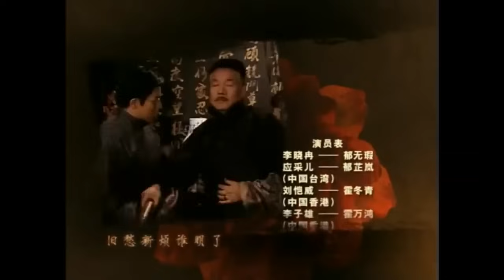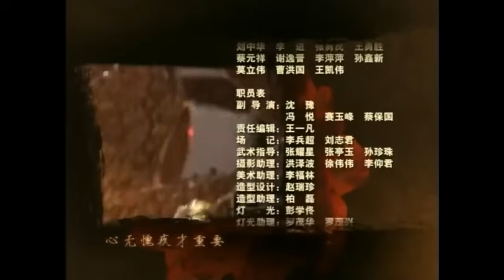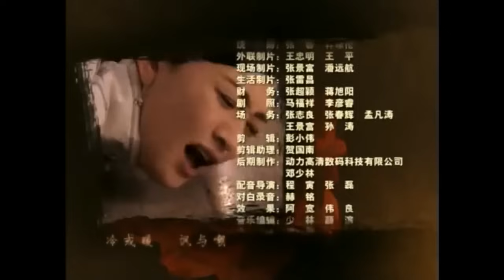【超好看民国剧】乱世红颜 03 | 不甘向命运低头的奇女子为摆脱乱世的动荡和世俗的磨难，用惊人的刺绣手艺在逆境中艰难求生，也拥有了一生挚爱（李小冉、刘恺威）